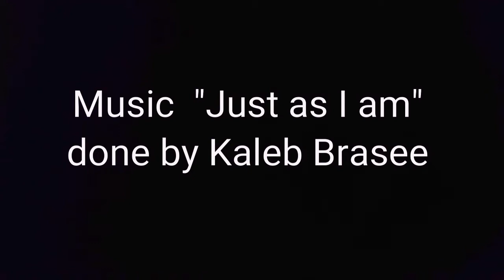Drawing of Billy Graham in Time Lapse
Charcoal drawing portraiture in Time Lapse of Billy Graham